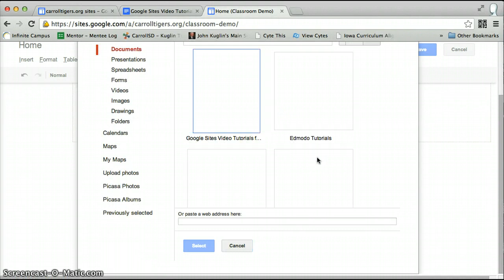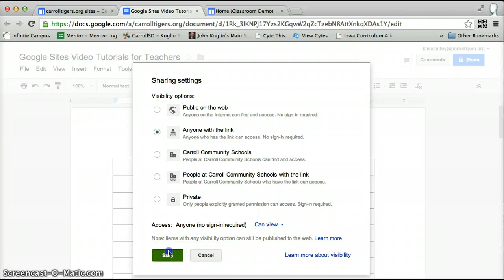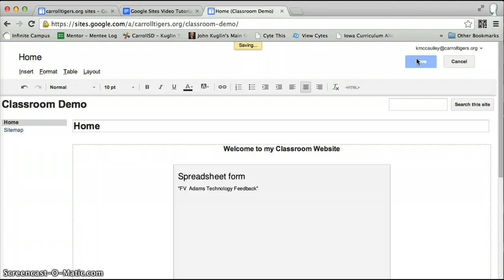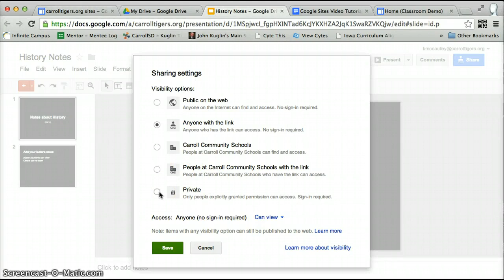Inserting Google Doc, Form, Presentation on Google Site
How to insert Google Document, Form, & Presentation in Google Sites